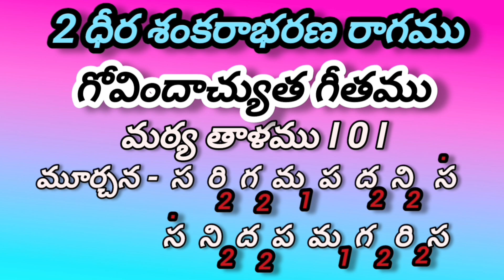Dheera Sankara bharana ragam Govindachyutha Geetham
In this video we are teaching Govindachyutha Geetham in dheera Sankara bharana ragam